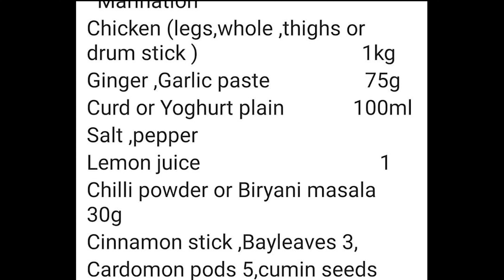Biryani Recipe/Chicken Biryani/Indian style/How to make Biryani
Chicken Biryani is one of the most popular Dish/Recipe in the world which is an gift from Indian cuisine to the world of Cooking .It's has many counties variations .Chicken biryani, mutton biryani, vegetable biryani, egg biryani and so.